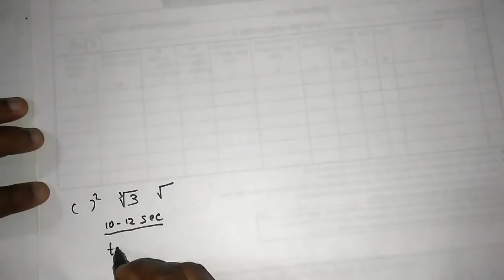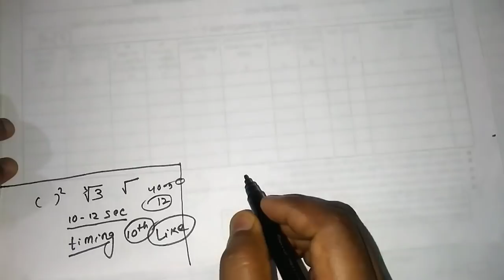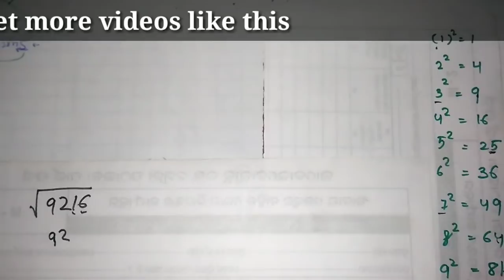How to calculate square, square root,cube root within seconds ll odisha ll bhubaneswar ll odia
In this video I discussed about how you calculate square, square root,cube root within second for upcoming competitive exams like railway alp and group D.I think after watching this video your calulative power will increase and you can do simplification very quickly.